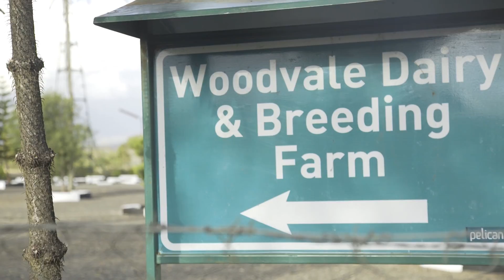What I learned during Galilee Institute's Livestock: Technology and Farm Management Programme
Description: Col. Peter Chege, owner of Woodvale Dairy & Breeding Farm in Kenya, is a graduate from our Livestock: Technology and Farm Management Programme.
He shares his experience of the course that helped himself and his wife gain useful knowledge for their farm.